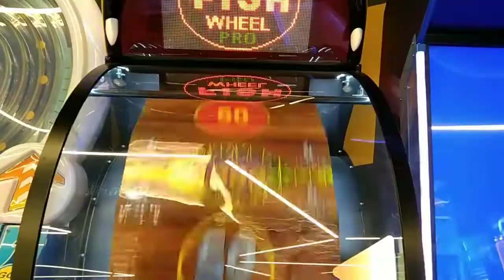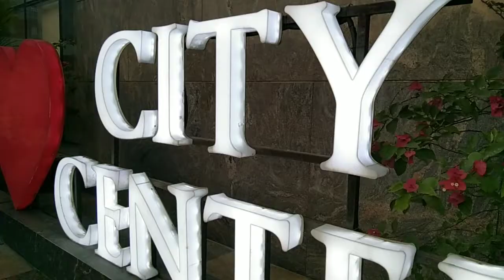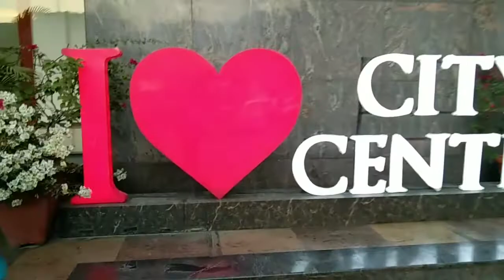GHTI City Center